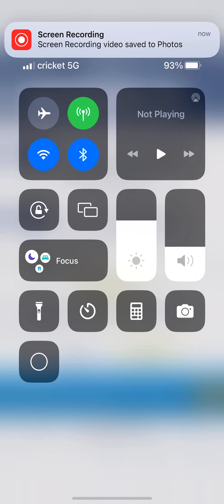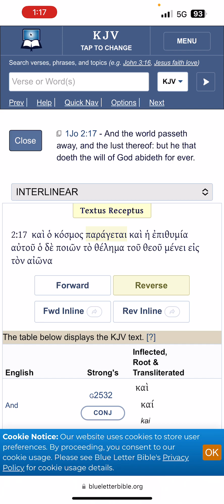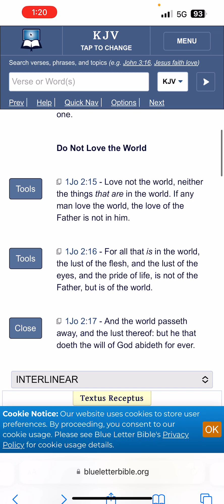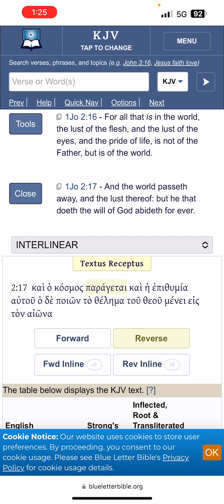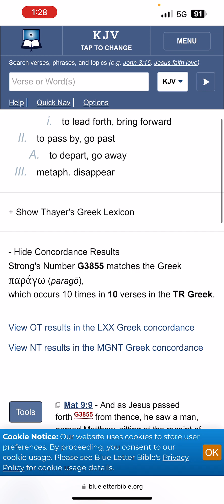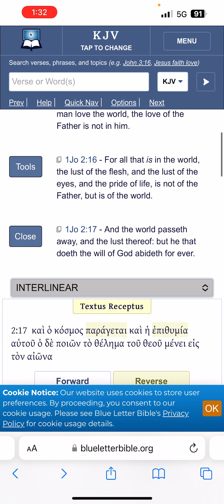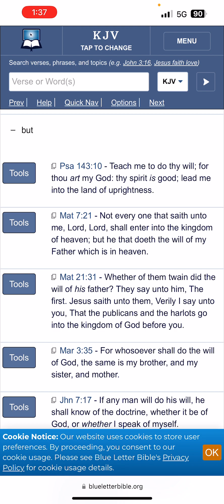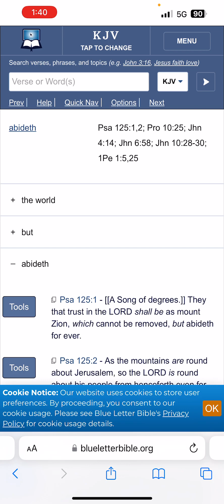This WORLD 🌎 is Passing away!!!👋🏿‼️🚨👑👑